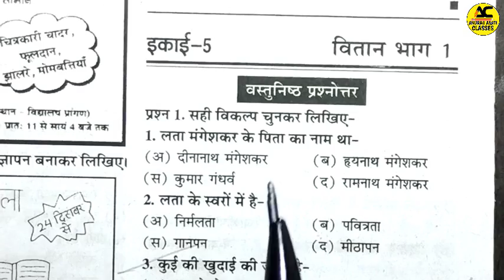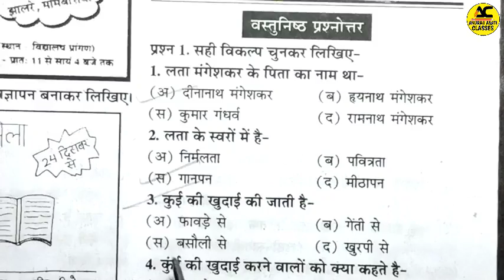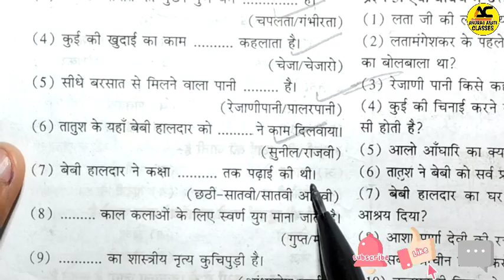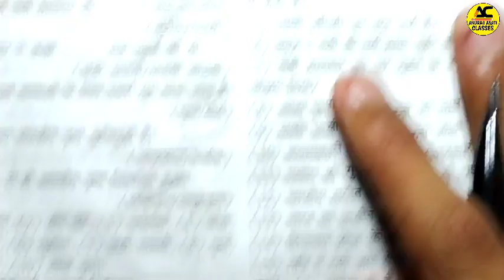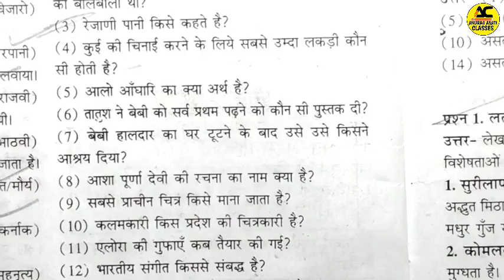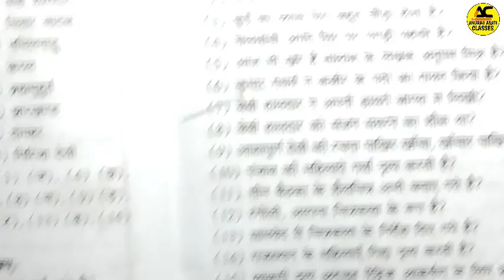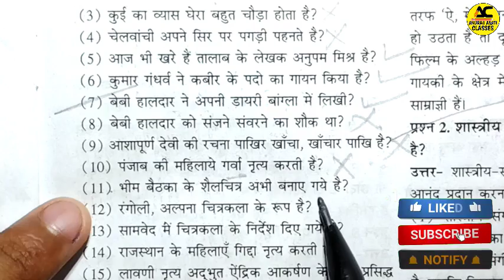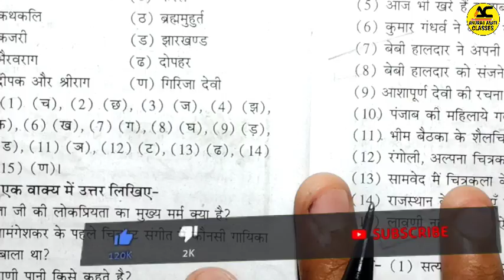11th हिंदी वितान | Imp MCQ Question 2023| 🥰 Mp varshik Pariksha real Paper| kaksha 11 Hindi vitan 🔥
11th हिंदी वितान | Imp MCQ Question 2023| 🥰 Mp varshik Pariksha real Paper| kaksha 11 Hindi

Topic cover

mp board class 11 hindi important questions 2022-23.
mp board class 11 hindi.
class 11 hindi imp questions.
Hindi class 11 important questions mp board.
MP board class 11 hindi medium hindi imp 2023.
MP board class 11 english medium hindi important questions 2022-23.

11th mp board hindi important questions 2023
Hindi important question class 11 mp board 2023
mp board class 11 hindi english medium
mp board class 11 hindi hindi medium
mp board class 11th blue print 2022-23
11th mp board exam paper 2023
Mpboard class 11 hindi paper out 2023 | 11th mpboard question paper board exam 2023 | 11th hindi imp question mpboard 2023 | mp board class 11 hindi important questions 2023 | class 11 hindi important questions 2023 mp board in hindi

Class 11th hindi varshik pariksha paper solution Class 11th hindi varshik paper solution mp board
Class 11th hindi varshik pariksha paper solution 2022-23
Kaksha gyarvi annual paper 21 March
class 11th Hindi annual exam model paper 2023
class 11th Hindi annual exams model paper 2023 kaksha 11 2023 wala Hindi model paper
Hindi class 11th 2023 paper
 2023 Hindi model paper annual exams
class 11th all model paper annual exam
kaksha 11 Hindi wala paper
kaksha 11 Hindi jivan Parichay class 11th Hindi ke paper kaise aata Hai

कक्षा 11 हिन्दी का पेपर वार्षिक परीक्षा 2023 | class 11th Hindi ka paper varshik Pariksha 2023

11 ka hindi ka paper

11 class ka hindi ka paper

11th hindi paper 2023

11th ka hindi ka paper 2023

11 ka paper

11ka pepar hindi

11th class ka paper

kaksha 11

कक्षा 11 का हिंदी का पेपर वार्षिक परीक्षा 2022-23

class 11th ka hindi ka paper 2023

11 ka hindi ka paper 2023

gyarvi ka paper

kaksha gyarvikaksha 11 vin ka paper

11th class hindi ka paper

kaksha gyarvi ka paper by tapti study classes

कक्षा 11 हिंदी का पेपर 21 मार्च 2023

varshik paper hindi

hindi paper 21 March

kaksha gyarvi ka paper 21 March

11 class hindi paper 2022

11 ka hindi ka paper